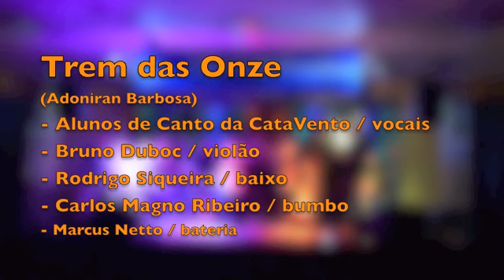CataVento - Audição de Alunos - Trem das Onze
Audição de Alunos realizada pelo Centro de Educação Musical CataVento no dia 14/07/2012 em Valença/RJ.

Alunos de canto
Violão: Bruno Duboc e Rafael Motta
Percussão: Maguinho
Baixo: Rodrigo Siqueira
Bateria: Marcus Netto